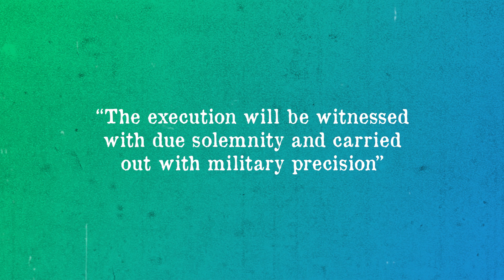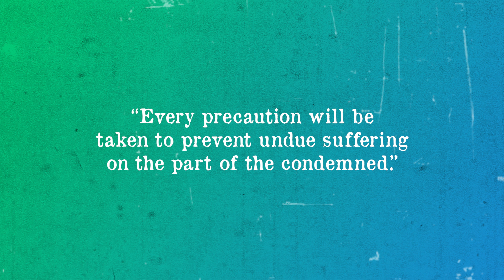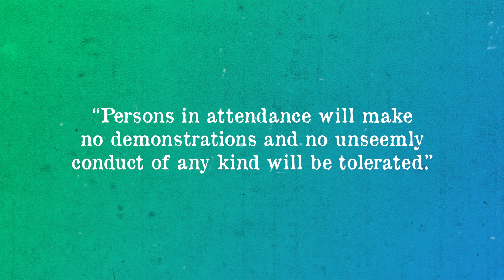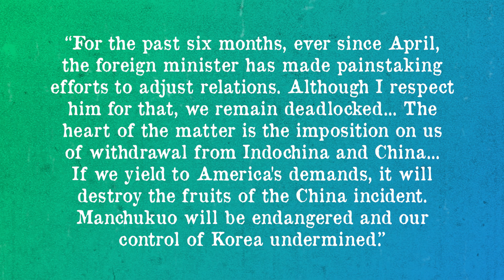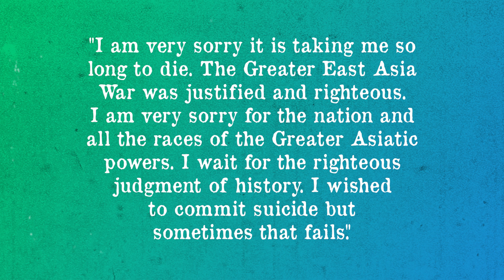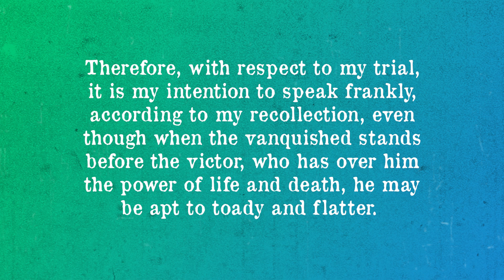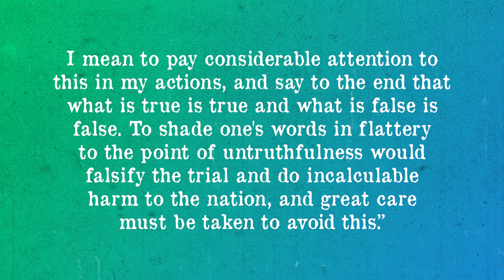Tojo's End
On December 23, 1948, seven Class A war criminals that included the former Prime Minister of Japan, Hideki Tojo, were executed by hanging at Sugamo Prison. The executions were carried out by the American occupation authorities. According to official U.S. documents detailing the procedures, “The execution will be witnessed with due solemnity and carried out with military precision,” and “Every precaution will be taken to prevent undue suffering on the part of the condemned.” It also stated that “Persons in attendance will make no demonstrations and no unseemly conduct of any kind will be tolerated.”

Hideki Tojo was born in Tokyo on December 30, 1884. The son of a general, his own rise through the military was helped along not only thanks to his lineage, but also due to his innate intelligence and uncanny ability for quick thinking,...

If you'd like the text version and references, you can find those